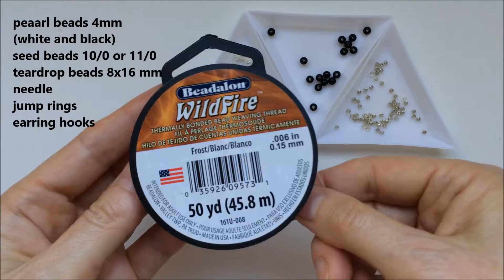Beaded earrings. Cheap and easy diy earrings ideas. Beading tutorials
How to make earrings with beads. Cheap and easy diy earrings ideas. Beading tutorials. Beading patterns for diy earrings. Easy beading patterns for making earrings. please check out my beading channel and learn how to make your own jewelry collection by making jewelry with beads: beaded bracelets, beaded necklaces, beaded earrings, beaded pendants.